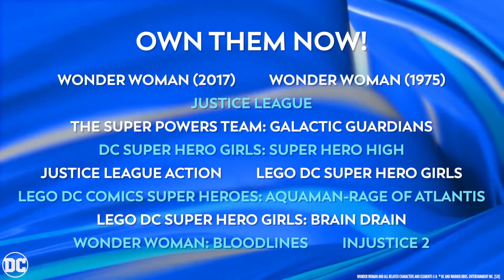Happy Wonder Woman Day!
Celebrating WonderWomanDay! No matter where you know her from, she has always been an inspiration and icon.